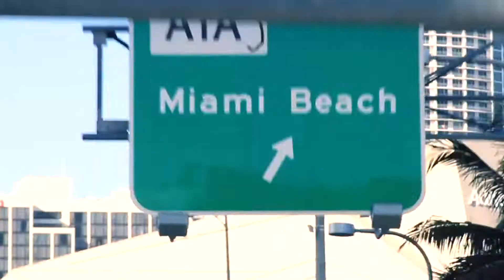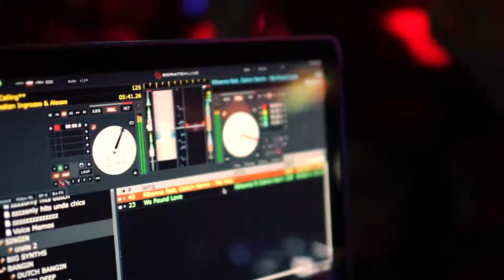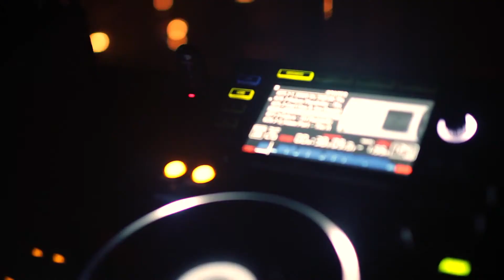LOCA PEOPLE MIAMI - YONDER & VINCCI FT. TINA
YONDER & VINCCI FT. TINA
LOCA PEOPLE MIAMI
DIRECTED BY YONDER
FILMED BY CLAUDIA VITT
VOCALS BY TINA GELLRICH
PRODUCED BY PAUL VINCCI